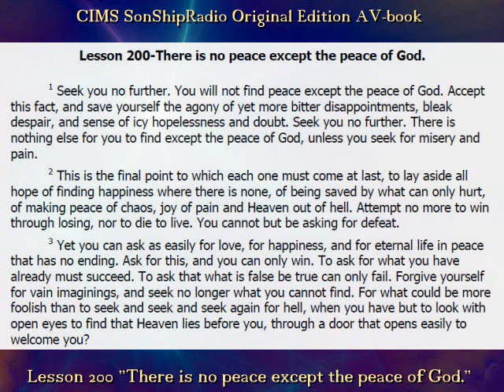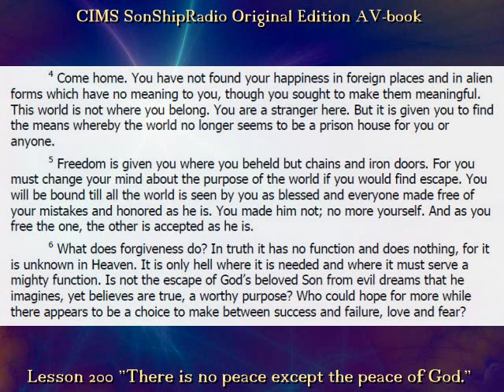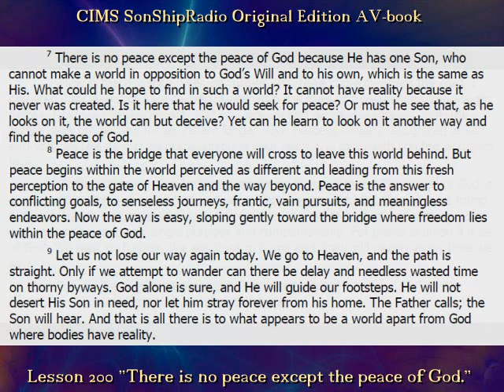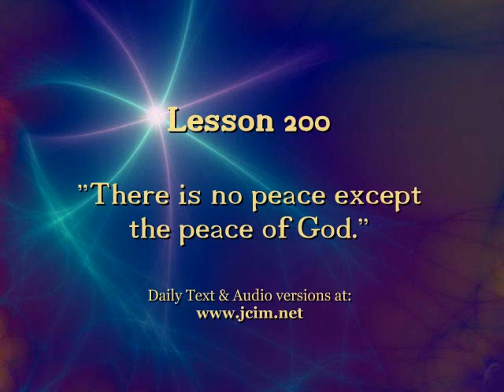Lesson 200 "There is no peace except the peace of God." - CIMS SonshipRadio OE (av)